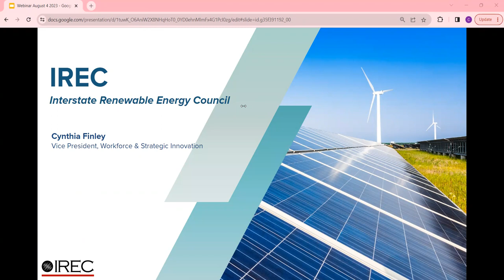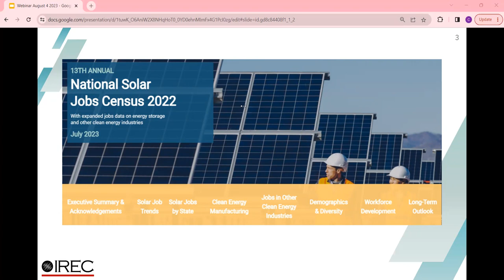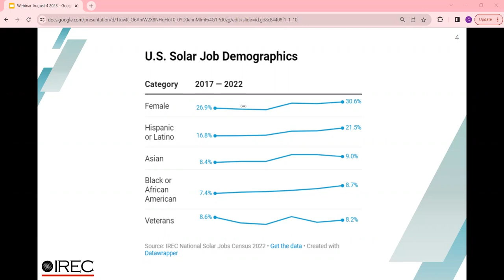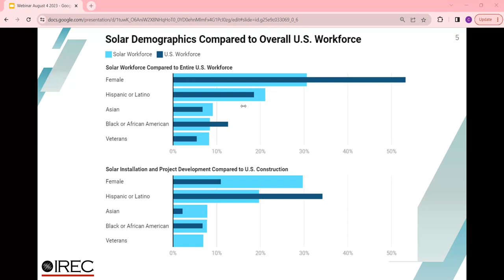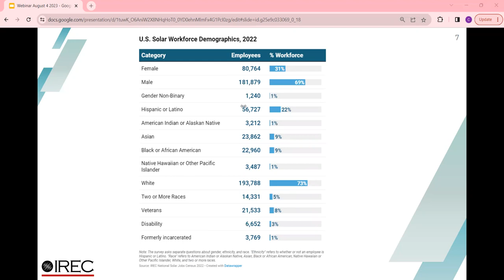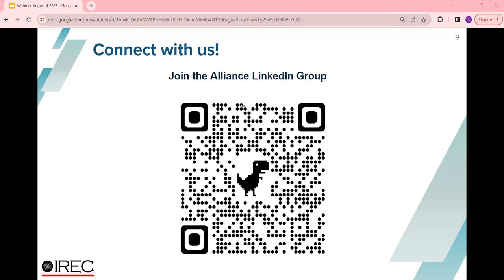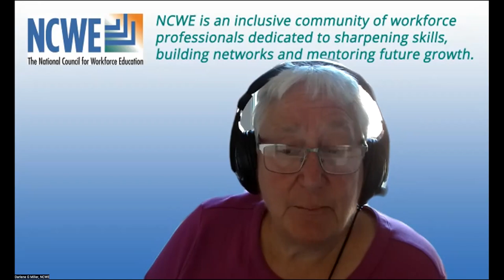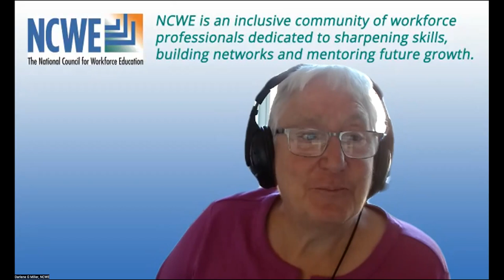Powering Partnerships to Close the Gender Opportunity Gaps